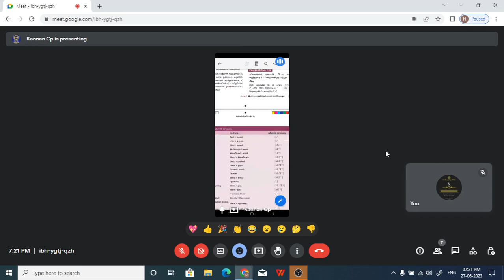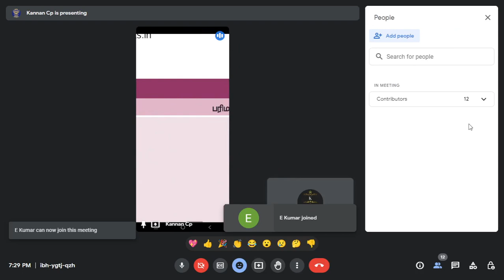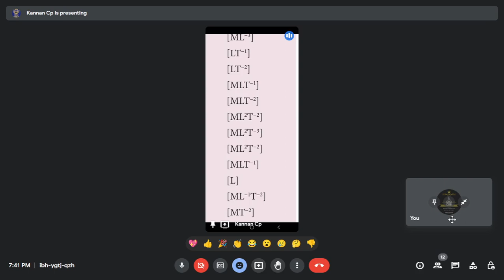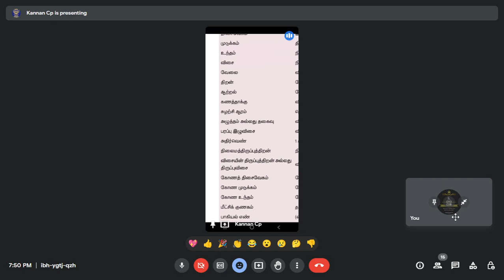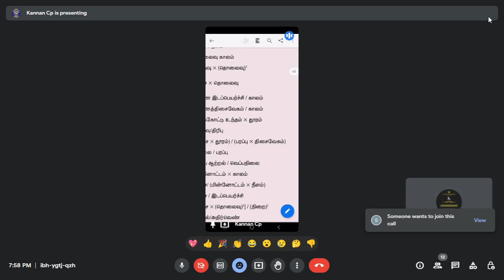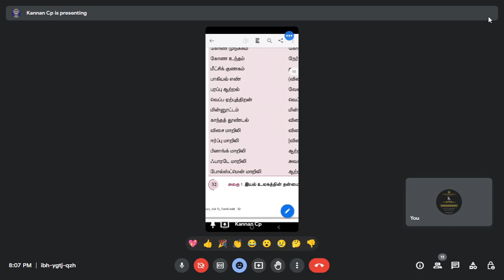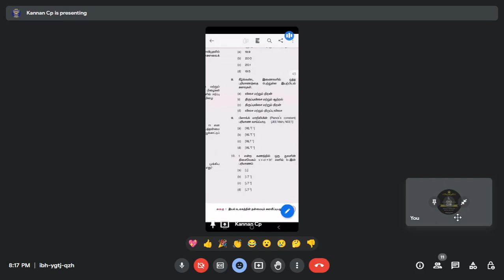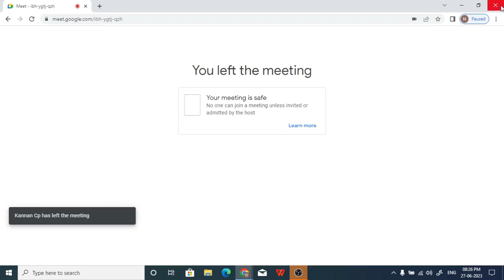தமிழ் மீடியம் NEET வகுப்பு / PHYSICS CLASS DT JUNE 27, 2023